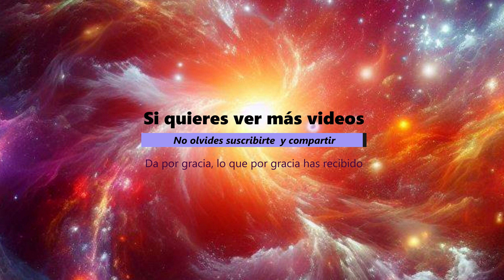Obra de Teatro - I.E.F "Palmeral" - La Religión - Primera Obra de Teatro Año 2003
Comparte y Bendice, Copialo, Distribuyelo, pero todo lo que hagas que sea para que Dios sea Glorificado.